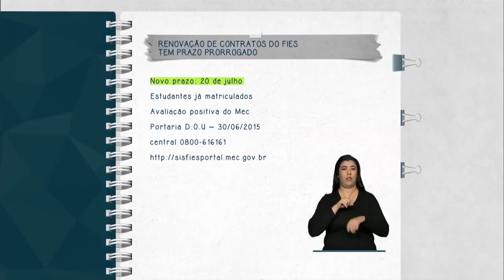Prorrogado prazo para renovação dos contratos do Fies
FIQUE ATENTO – 06.07.15: O Ministério da Educação (MEC) prorrogou até 20 de julho o prazo para renovação dos contratos do Fundo de Financiamento Estudantil (Fies). A iniciativa financia os estudos de alunos de instituições particulares, e podem recorrer ao financiamento alunos matriculados em cursos de educação superior que tenham avaliação positiva nos processos conduzidos pelo MEC.